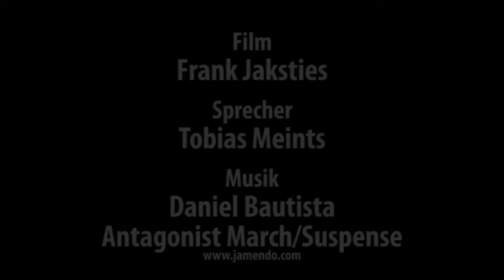CARS & Details: Team Associated SC10 RS von Thunder Tiger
Video zum Testbericht über den Team Associated SC10 RS von Thunder Tiger in CARS & Details, dem Magazin für Test und Technik im RC-Car-Sport (Ausgabe 02/2013).